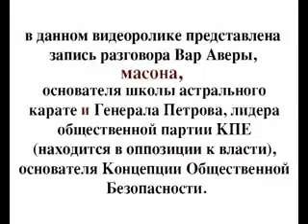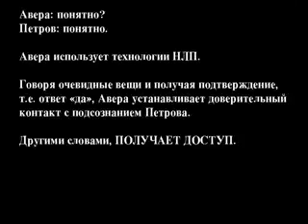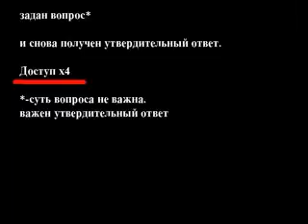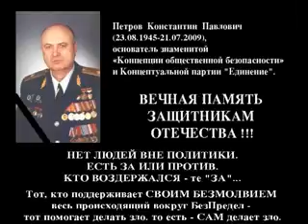АЛЕКСЕЕВЫ РЕКОМЕНДУЮТ Как к генералу Петрову масон приходил 360p'